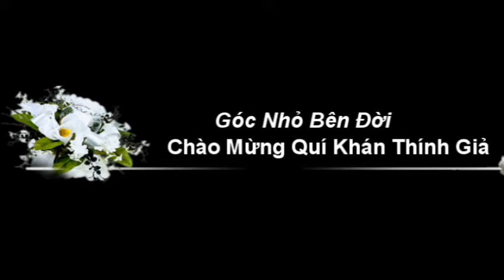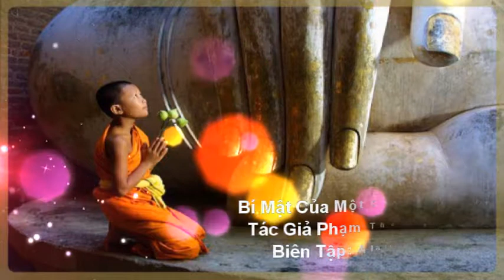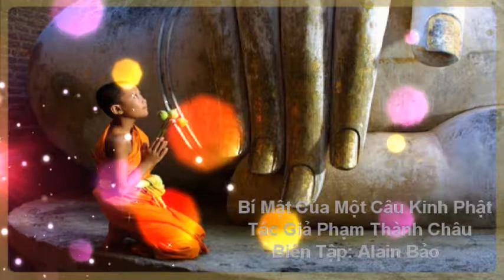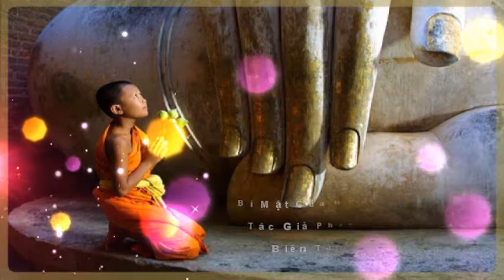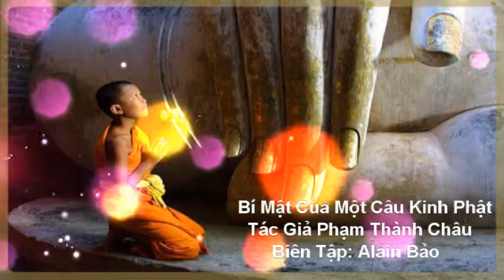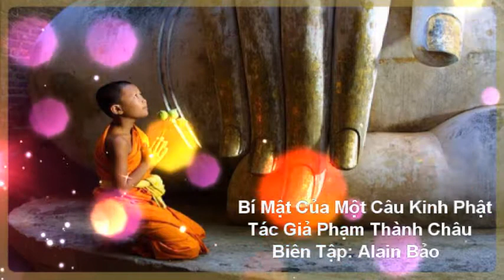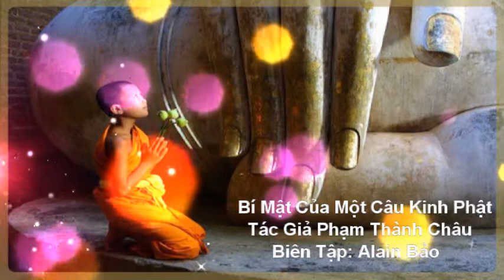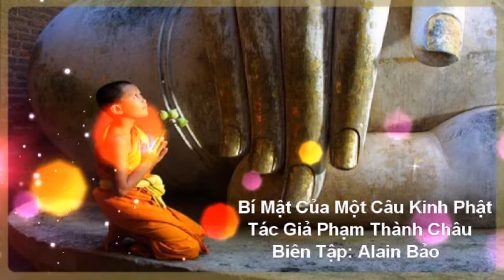Bí Mật Của Một Câu Kinh Phật - Phạm Thành Châu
Bí Mật Của Một Câu Kinh Phật
Chúng tôi gồm ba cặp vợ chồng, được gia đình người bạn tiếp đón rất thân tình. Ông ta còn gọi các bạn khác ở gần đó, kéo đến, nên buổi họp mặt thật đông vui.
Khi bữa cơm gia đình đã mãn, các bà lo dọn dẹp chén bát để pha trà và các ông đang chuyện trò sôi nổi, thì ông bạn chủ nhà đổi đề tài: “Có một chuyện thực, xảy ra ở Việt Nam,khoảng năm 1982. Một chuyện kỳ lạ mà bà chị tôi vừa là người trong cuộc vừa là nhân chứng. Lúc còn ở Việt Nam , chị tôi dấu kín vì sợ đến tai công an thì sẽ bị tra hỏi, có thể bị tù cũng nên. Nay chị tôi đến xứ tự do, thì kể thoải mái. Trong câu chuyện, có gì thắc mắc, xin cứ hỏi chị tôi”.
Người chị của chủ nhà đang ngồi với các bà, được yêu cầu kể chuyện.Chị ta xin phép vài phút để lên lầu,lát sau đi xuống,tay cầm một phong bì đặt trước mặt và bắt đầu kể.Mọingười yên lặng, lắng nghe.